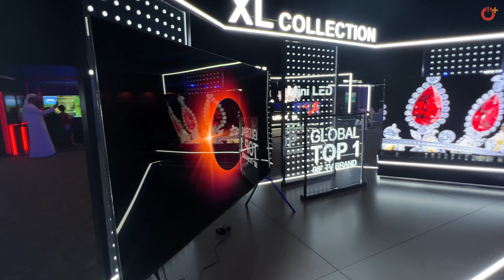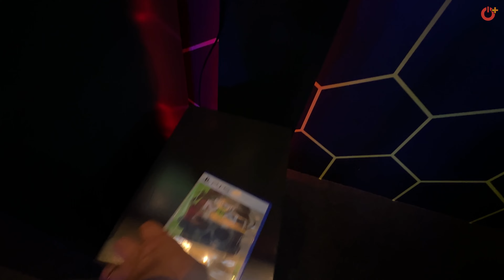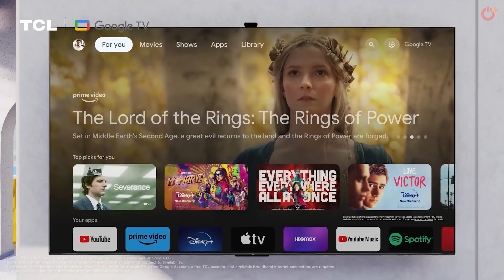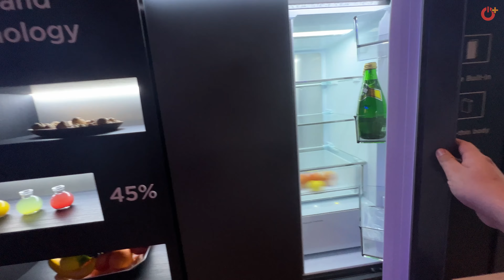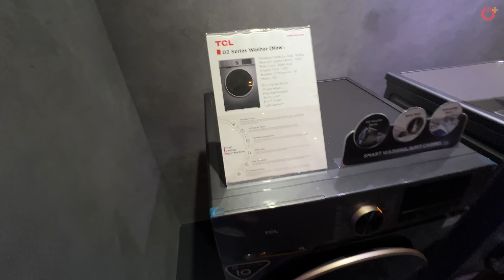BU TELEVİZYON TAM 2,5 METRE! Dubai’de TCL Şov Yaptı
TCL'in Dubai'de düzenlediği lansmana katıldık ve Türkiye'de satışa çıkacak yeni QLED televizyonları yerinde inceledik. Bu televizyonlardan birisi 98 inç ekran ölçüsü ile piyasanın en iyisi konumunda yer alıyor. Ayrıca TCL'in C845, C745 ve C645 serisi TV'lerinin özelliklerini sizlerle paylaşıyoruz.

Yapay zeka tabanlı işlemci AiPQ 3.0'ın kullanıldığı TCL televizyonlarında 240 Hz'e kadar yenileme hızı, 4K çözünürlük, Dolby Atmos desteği yer alıyor. TCL'in bu videoda gördüğünüz televizyonları çok yakında rekabetçi fiyatlarla Türkiye'de satışa sunulacak.